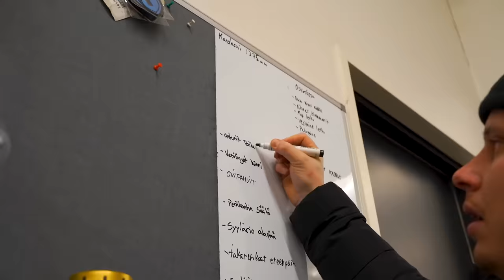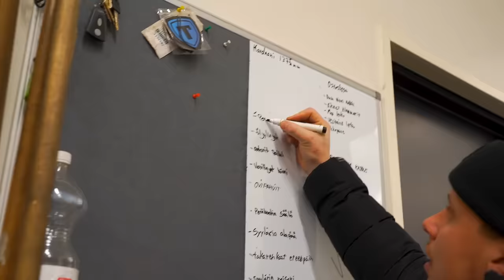VIIMEISIÄ HOMMIA ENNEN LÄHTÖÄ | JAKSO 23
Liity kanavan jäseneksi alla olevasta linkistä!